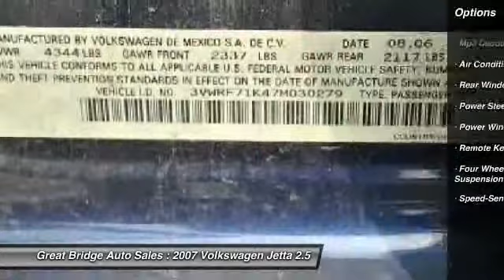2007 Volkswagen Jetta 2.5 Chesapeake VA 23320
2007 Volkswagen Jetta 2.5